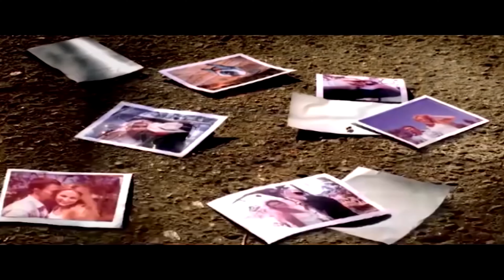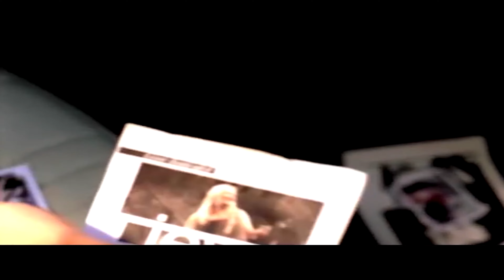Jewel - Standing Still